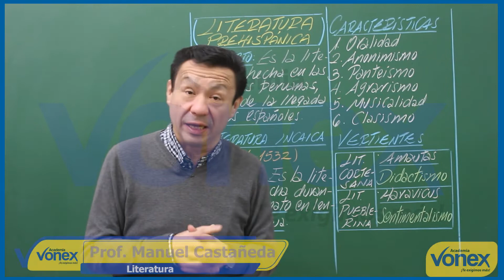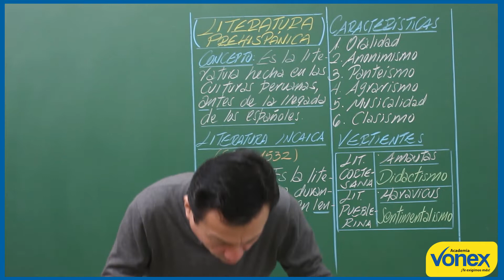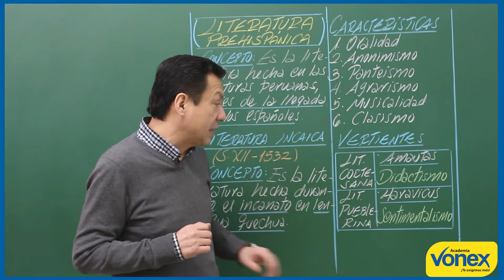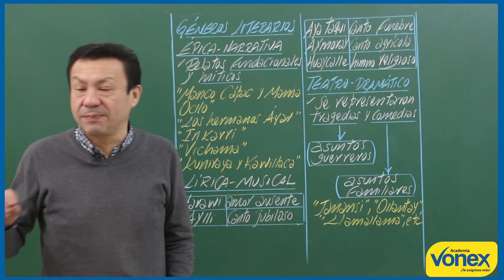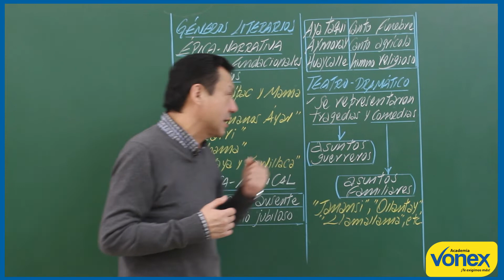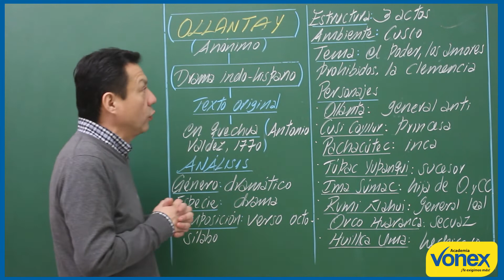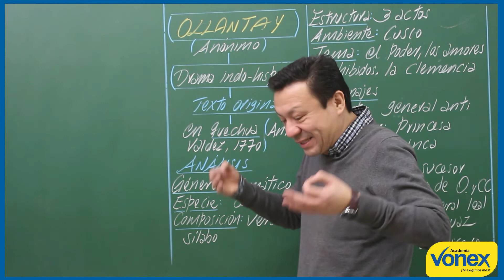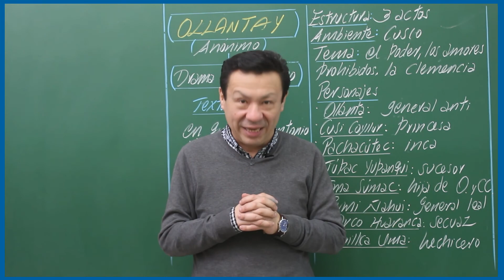📚 𝑳𝑰𝑻𝑬𝑹𝑨𝑻𝑼𝑹𝑨 🔹 𝑳𝒊𝒕𝒆𝒓𝒂𝒕𝒖𝒓𝒂 𝑷𝒆𝒓𝒖𝒂𝒏𝒂: 𝑷𝒓𝒆𝒉𝒊𝒔𝒑á𝒏𝒊𝒄𝒂🔸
📌 ░C░A░P░I░T░U░L░O░S░

0:00:00 𝑪𝒐𝒏𝒄𝒆𝒑𝒕𝒐
0:01:26 𝑳𝒊𝒕𝒆𝒓𝒂𝒕𝒖𝒓𝒂 𝒊𝒏𝒄𝒂𝒊𝒄𝒂
0:02:33 𝑪𝒂𝒓𝒂𝒄𝒕𝒆𝒓𝒊𝒔𝒕𝒊𝒄𝒂𝒔
0:07:06 𝑽𝒆𝒓𝒕𝒊𝒆𝒏𝒕𝒆𝒔
0:09:08 𝑮é𝒏𝒆𝒓𝒐𝒔 𝒍𝒊𝒕𝒆𝒓𝒂𝒓𝒊𝒐𝒔 𝒊𝒏𝒄𝒂𝒊𝒄𝒐𝒔: é𝒑𝒊𝒄𝒂-𝒏𝒂𝒓𝒓𝒂𝒕𝒊𝒗𝒂
0:17:05 𝑮é𝒏𝒆𝒓𝒐𝒔 𝒍𝒊𝒕𝒆𝒓𝒂𝒓𝒊𝒐𝒔 𝒊𝒏𝒄𝒂𝒊𝒄𝒐𝒔: 𝒍í𝒓𝒊𝒄𝒂-𝒎𝒖𝒔𝒊𝒄𝒂𝒍
0:17:57 𝑮é𝒏𝒆𝒓𝒐𝒔 𝒍𝒊𝒕𝒆𝒓𝒂𝒓𝒊𝒐𝒔 𝒊𝒏𝒄𝒂𝒊𝒄𝒐𝒔: 𝒕𝒆𝒂𝒕𝒓𝒐-𝒅𝒓𝒂𝒎á𝒕𝒊𝒄𝒐
0:20:04 "𝑶𝒍𝒍𝒂𝒏𝒕𝒂𝒚"